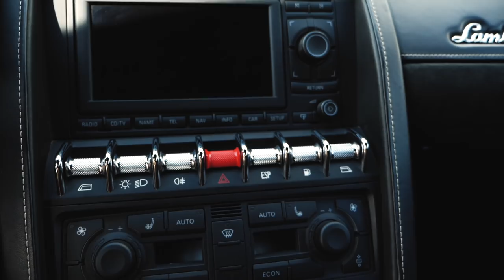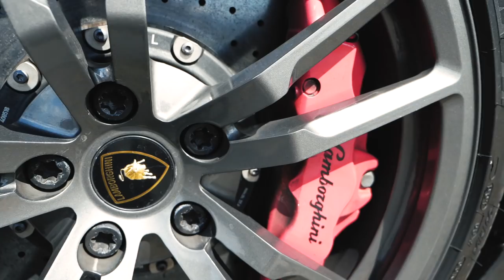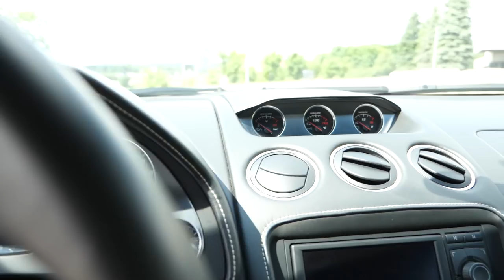PARDAVIAU BITKOINUS - NUPIRKAU LAMBORGHINI?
KONKURSO SĄLYGOS:
susisiekė su manimi ir mes sugalvojome štai tokią integraciją - Lamborghini Gallardo apžvalga!
Pagal visas geras ir Jūsų mėgiamas tradicijas - ilgas, išsamus, emocionalus test drive'as.